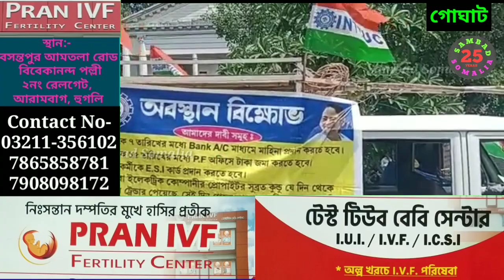বিভিন্ন দাবিতে গোঘাট বিদ্যুৎদপ্তরের মোবাইল ভ্যানের চুক্তিভিত্তিক কর্মীদের অবস্থান বিক্ষোভ